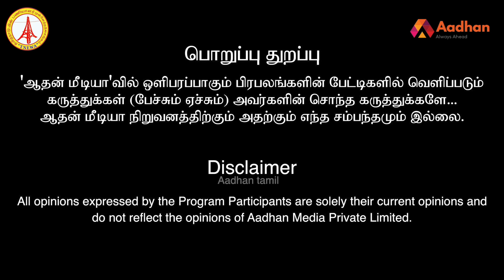அதிமுகவில் நடக்கும் குழப்பத்துக்கு யார் காரணம்? | SP லக்ஷ்மணன் | கொடி பறக்குது | Aadhan Tamil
SOLAR TRAINING CLASS : 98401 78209, 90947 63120

தமிழ்நாடு அணைத்து மின்பணியாளரர் முன்னேற்ற நலச்சங்கம்
Solar Training Class  கட்டணம் 1500
வயது வரம்புகள் கிடையாது, கல்வி தகுதி கிடையாது

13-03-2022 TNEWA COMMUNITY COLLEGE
No 41, Vinayagapuram Main Road, Mmda Colony, Arumbakkam, Chennai - 600106